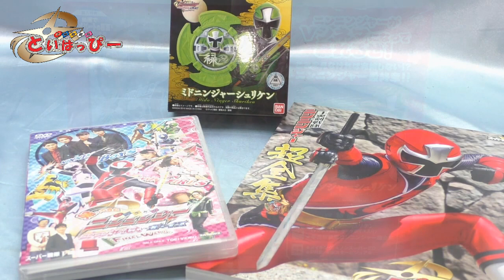ミドニンジャーシュリケン 変身音声等 ニンニンジャー midoninger syuriken ninninger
Vシネマ『帰ってきた手裏剣戦隊ニンニンジャー ニンニンガールズVSボーイズ FINAL WARS』初回限定盤の忍シュリケン。
アイドル・オブ・アイドルニンニングリーン他
ニンニンホワイト＆ピンク、かなりドツボな忍シュリケンです

オトモ忍シュリケンスターニンジャーと

★忍風戦隊ハリケンジャーのおもちゃ動画リスト